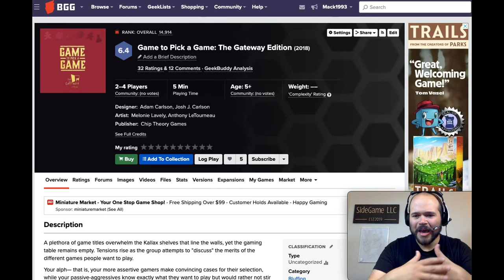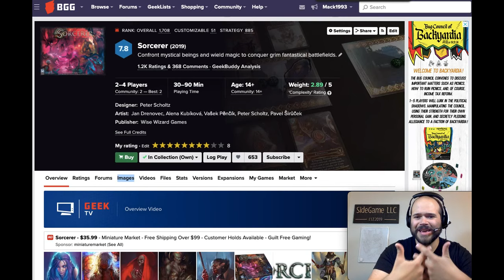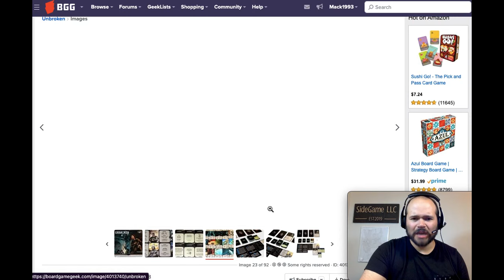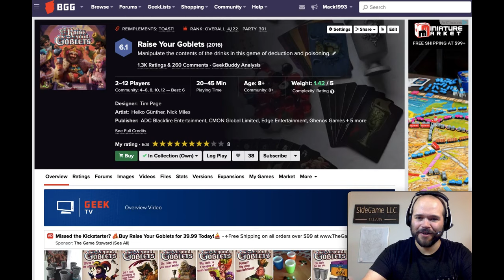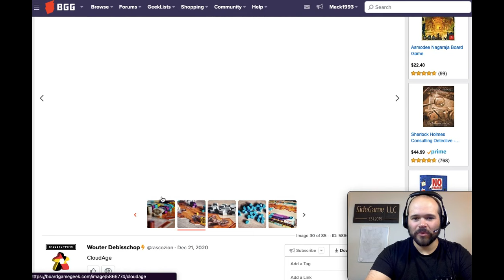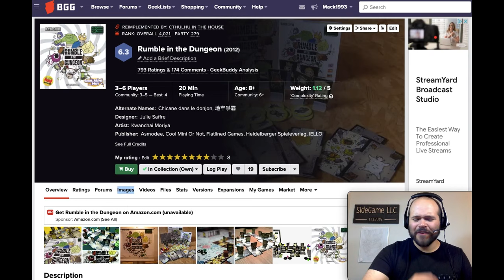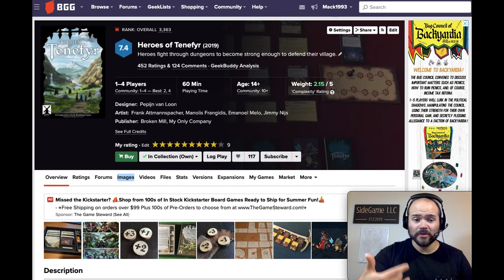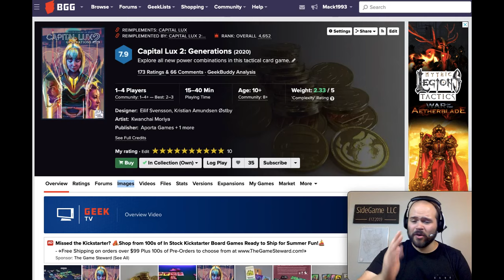Top 10 Underrated Board Games (Hidden Gems): SideGame LLC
So many games go overlooked or are lost in the shuffle! Here are Mackenzie's top 10 underrated board games, those ranking below 1,000 in the Board Game Geek ratings, and what he loves about them! Which games are your hidden gems? Have you played any on this list? We'd love to hear from you! SideGame Strong!

1 Capital Lux 2: Generations
2 Heroes of Tenefyr
3 Rumble in the Dungeon
4 Tidal Blades
5 Cloudage
6 Raise Your Goblets
7 Tiefe Taschen
8 Unbroken
9 Sorcerer
10 Balderdash

Honorable Mention:

Game to Pick a Game

0:00 Introduction
0:45 Honorable Mention
1:37 Number 10
2:36 Number 9
4:14 Number 8
6:03 Number 7
7:33 Number 6
8:48 Number 5
10:15 Number 4
11:48 Number 3
13:15 Number 2
15:25 Number 1
17:09 Closing